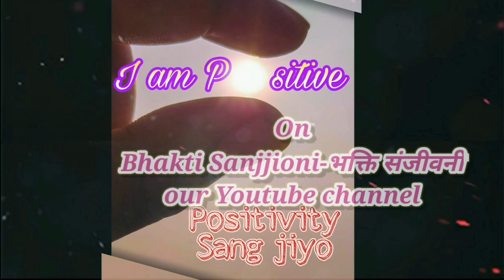I am positive - Saandesh Nayak | Actor | producer | Sanjjio Kohli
Bhakti Sanjjioni presents a Brand new show ''I am Positive''. It aims to spread positivity amongst everyone around us.

We invite people to send in their 5 min video describing their way of being positive & spreading positivity, Also as the world is facing a Pandemic called Covid19, we are inviting fellows, friends & all dear ones who had tested positive for Covid19 (including any desease like cancer etc.) & have recovered from the same to make a 5 min. video on how they coped up with the situation and in the end use our Programmes name with our tag line as
''I am Positive... 'Positivity sang jiyo''.

We would be more than happy to feature those positive souls on our channel.

Kindly spread a word in your whatsapp groups , Facebook, Instagram etc.

Stay Positive